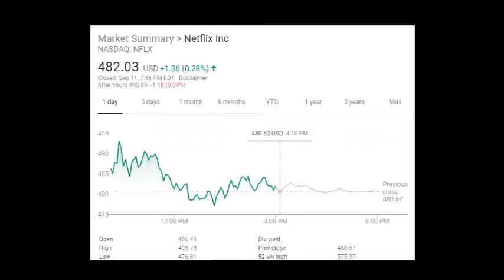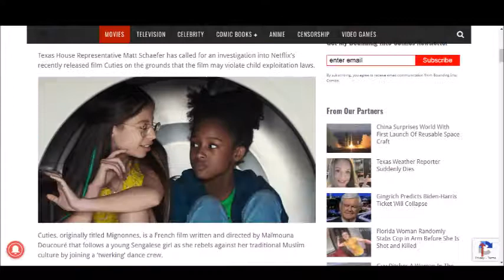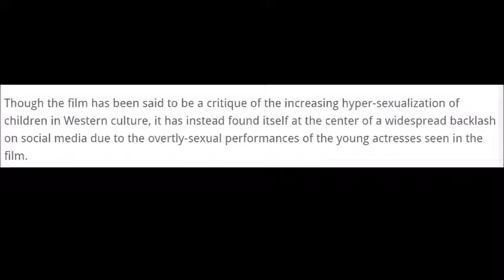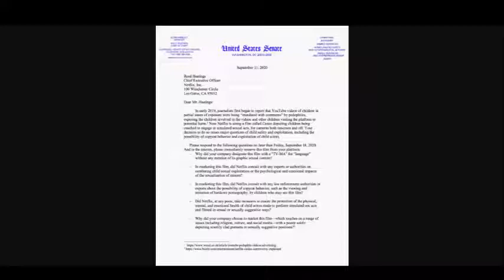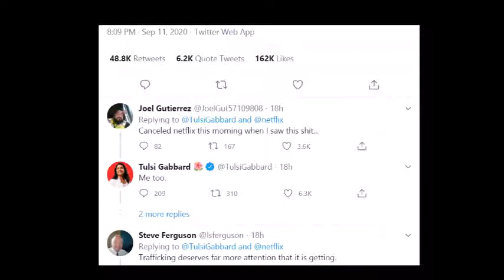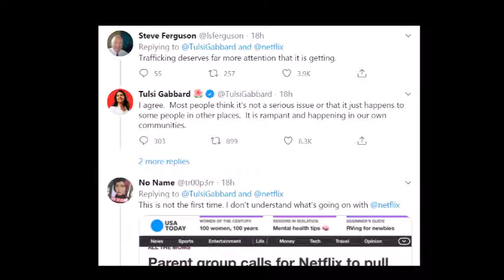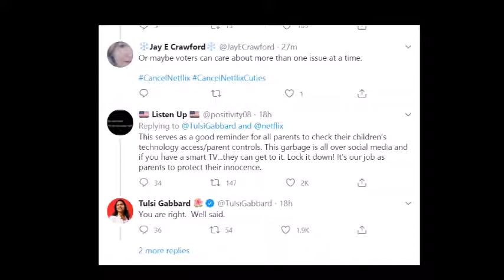Netflix Is Under Investigation! Netflix Gets Destroyed By Tulsi Gabbard!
Netflix is officially under investigation over Cuties, while Tulsi Gabbard Hilariously Slammed Netflix. Let me know what you all think down below!